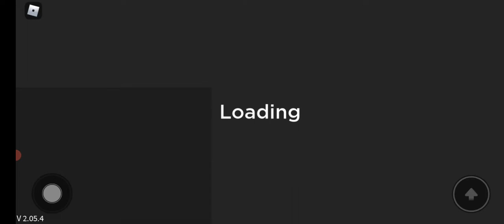reviewing Monty in [archived nights]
I ALWAYS GET COPYRIGHT